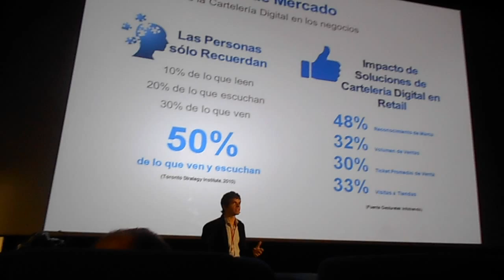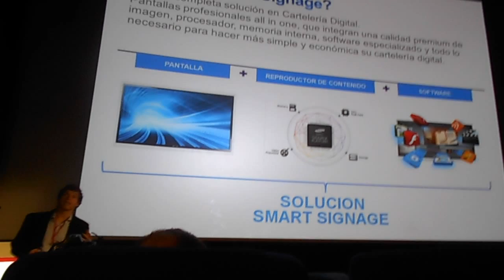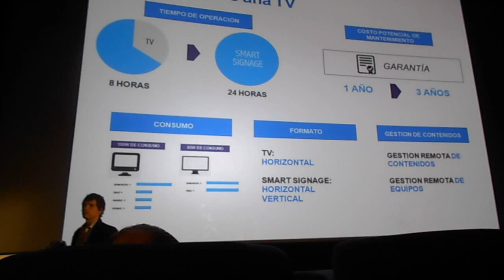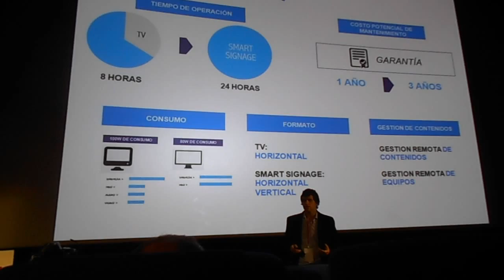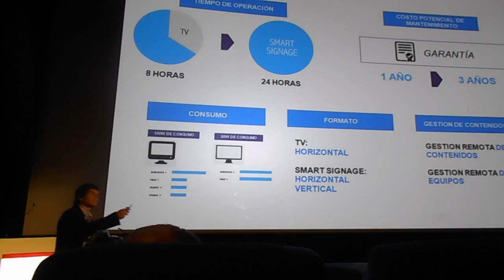Presentación SMART Signage de Samsung 2 - VISTA Ultracine 2015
Village Recoleta. Buenos Aires. Argentina. 24 de noviembre de 2015.